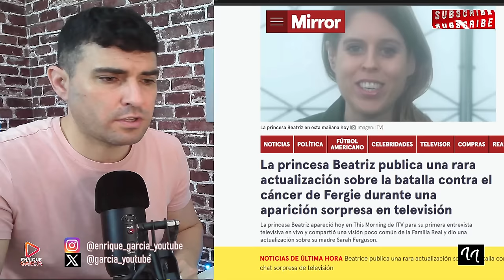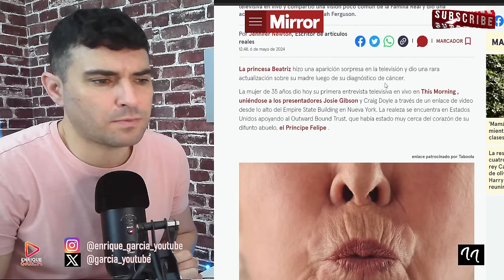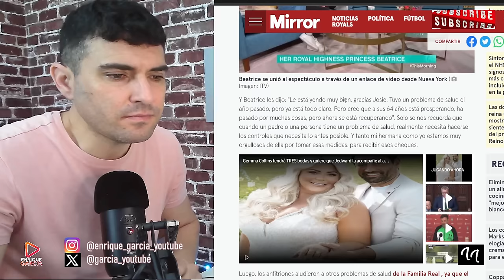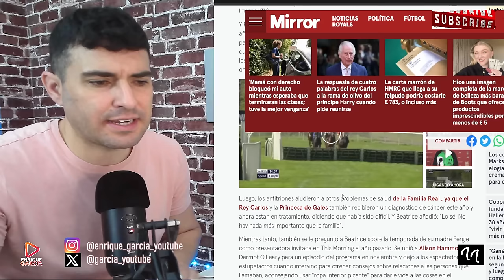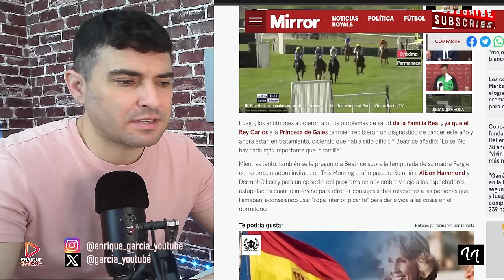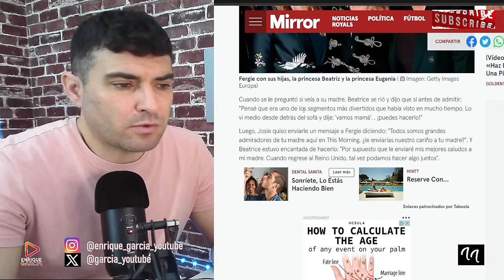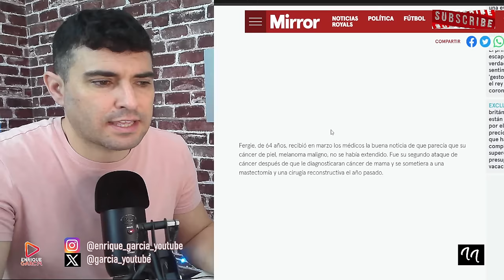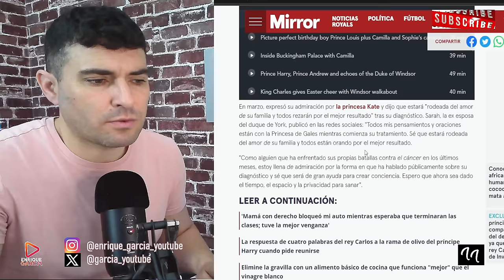MALAS NOTICIAS DESDE LONDRES, POR KATE MIDDLETON Y EL REY CARLOS, FILTRADO POR LA PRINCESA BEATRIZ